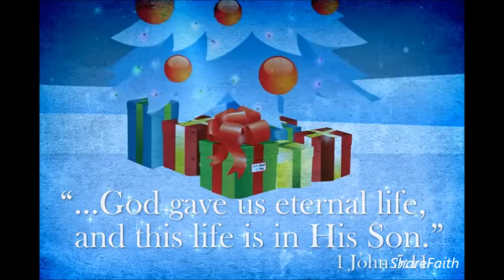ShareFaith - God's Gift to Us